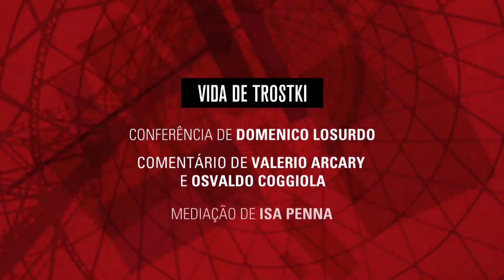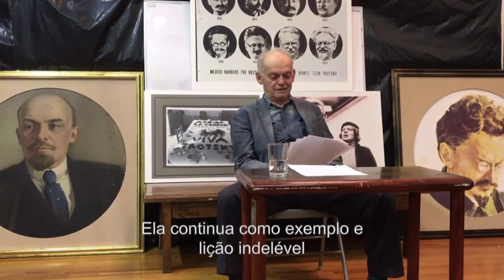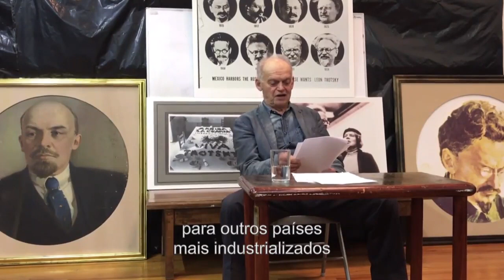A vida de Trótski | Esteban Volkov, Domenico Losurdo e Osvaldo Coggiola [áudio original]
A mesa "A vida de Trótski" do Seminário "1917: o ano que abalou o mundo" reuniu Esteban Volkov, neto de Leon Trótski (via vídeo), o filósofo marxista Domenico Losurdo e o historiador Osvaldo Coggiola. A mediação da mesa ficou a cargo de Isa Penna.

Acompanhe mais vídeos do seminário aqui na TV Boitempo.